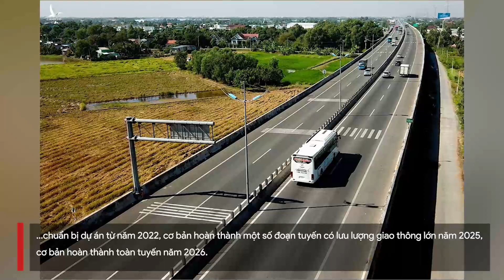Dự án cao tốc xuyên đồng bằng sông Cửu Long dài 188 km | Vietnamnet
Chính phủ vừa trình Quốc hội báo cáo nghiên cứu tiền khả thi Dự án xây dựng công trình đường bộ cao tốc Châu Đốc - Cần Thơ - Sóc Trăng, giai đoạn 1.

Theo báo cáo của Chính phủ, hệ thống kết cấu hạ tầng giao thông nói chung và vùng đồng bằng sông Cửu Long nói riêng chưa đáp ứng yêu cầu phát triển kinh tế, chưa bảo đảm tính đồng bộ, hiệu quả, chưa khai thác hết tiềm năng phát triển kinh tế - xã hội khu vực.